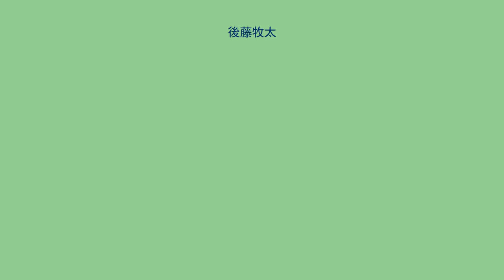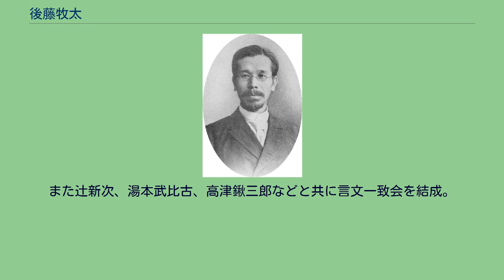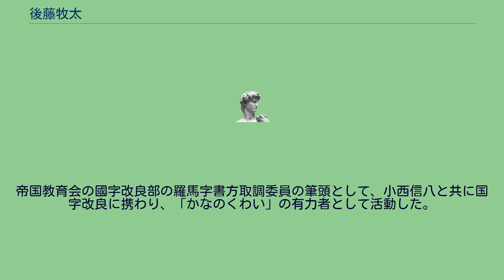後藤牧太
後藤 牧太（ごとう まきた、1853年11月5日（嘉永6年10月5日） - 1930年（昭和5年）3月25日）は明治時代から昭和初期にかけての日本の教育者。
理科教育の先駆者で、「手工教育の開拓者」と呼ばれる。
三河国宝飯郡出身。
1868年（慶応4年）に慶應義塾に入学。
翌年、下谷医学校に勤めたが、ほどなく慶應義塾に戻って勉学を続け、後には義塾の教員も務めた。
1877年（明治10年）に東京師範学校雇教師、次いで同校訓導となり、1881年（明治14年）には教諭に就任。
物理学の著書を多く執筆しており、1885年（明治18年）には、弟子であり当時群馬県師範学校の教諭であった滝沢菊太郎、篠田利英、柳生寧生とともに、簡易器械を用いた実験を中心とする教科書『小学校生徒用物理書』を出版した。
1887年（明治20年）からイギリス、スウェーデンに派遣され、帰国後は高等師範学校（筑波大学の前身）教授となり、1914年（大正3年）7月に退官し東京高等師範学校名誉教授となった後も、没するまで講師として同校に勤務した。
明治16年（1883年）の大日本教育会結成より会員として参加し、大日本教育会・帝国教育会で32年間評議員を務め、名誉会員となる。
また辻新次、湯本武比古、高津鍬三郎などと共に言文一致会を結成。
帝国教育会の國字改良部の羅馬字書方取調委員の筆頭として、小西信八と共に国字改良に携わり、「かなのくわい」の有力者として活動した。
明治38年（1905年）慶應義塾評議員となる。